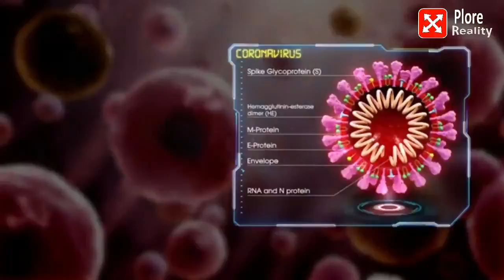China Defeated Corona in Urdu/hindi | China over come coronavirus | China vs CoronaVirus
In this video we will learn that how china over the coronavirus disease.
the hard work and dedication make china safe now.

How China defeated coronavirus?
China vs Coronavirus.
China Victory over coronavirus.
china made history.

in hindi/Urdu

Hello
My Dear viewer.
"Xplore Reality tv"

The videos information is internet based and 100% verified...

My channel is all about Fun, entertainment, knowledge , Interesting Fact , Amazing News, sports info, and Biographical..

If you want all in one channel then

If you have any problem or advise then you can contact.

/the_legend_of_naqash